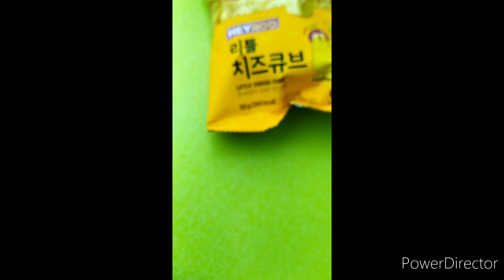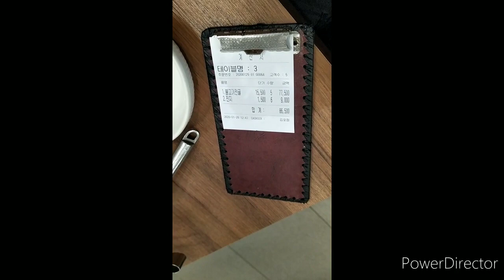Korean Budgeted Food Trip 🤤